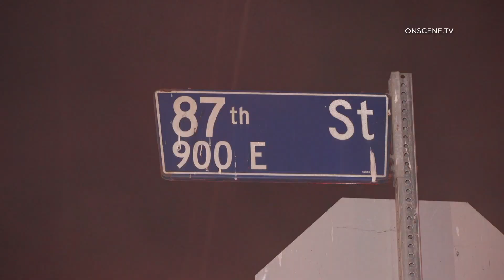Home Destroyed In Structure Fire | Los Angeles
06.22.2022 | 1:30 AM | FULLERTON - Authorities responded to reports of a structure fire off 87th Pl.

First responders arrived on scene and located a single story, single family dwelling with smoke and flames showing.

Firefighters battled the stubborn fire for nearly 30 minutes before a knockdown was called.

Initial reports were that the house is vacant, however, this is unconfirmed.

Several people could be seen evacuated, one holding a small dog.

The cause of the fire is unknown.